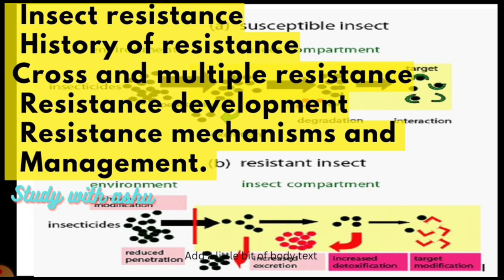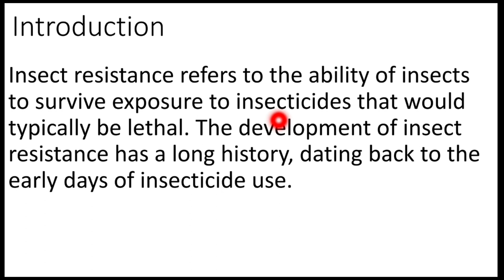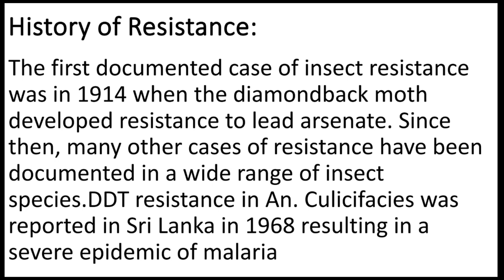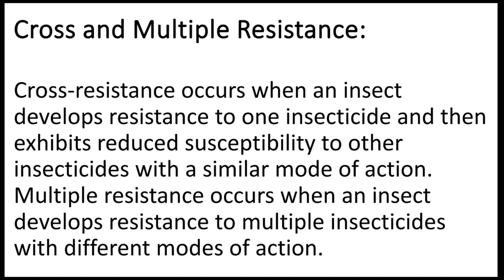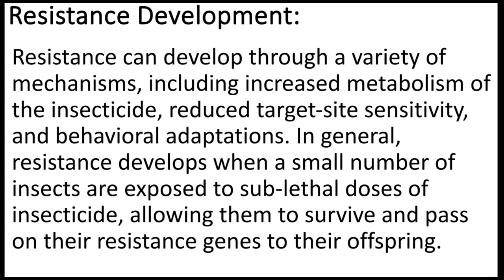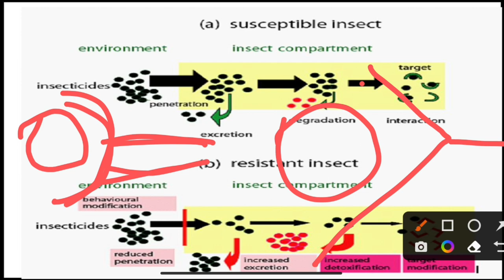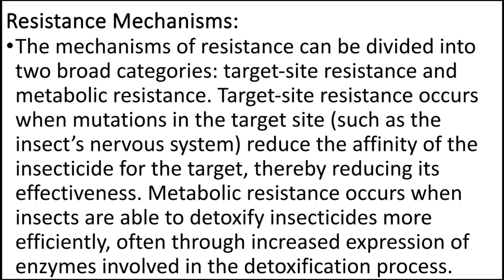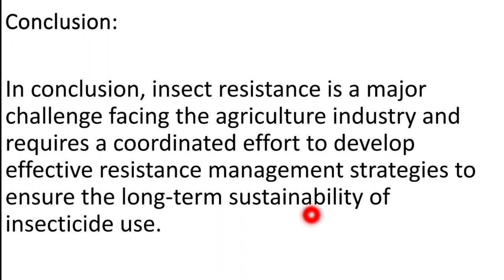Insect resistance-History of resistance,cross and multiple resistance, development,mechanisms & ma.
Insect resistance- History of resistance, cross and multiple resistance, resistance development, resistance mechanisms and management.

Introduction

Insect resistance refers to the ability of insects
to survive exposure to insecticides that would typically be lethal. The development of insect
resistance has a long history, dating back to the
early days of insecticide use.

History of Resistance:

The first documented case of insect resistance
was in 1914 when the diamondback moth
developed resistance to lead arsenate. Since
then, many other cases of resistance have been
documented in a wide range of insect
species.DDT resistance in An. Culicifacies was
reported in Sri Lanka in 1968 resulting in a
severe epidemic of malaria.

Cross and Multiple Resistance:

Cross-resistance occurs when an insect develops resistance to one insecticide and then
exhibits reduced susceptibility to other insecticides with a similar mode of action. Multiple resistance occurs when an insect develops resistance to multiple insecticides with different modes of action.

Resistance Development:

Resistance can develop through a variety of mechanisms, including increased metabolism of the insecticide, reduced target-site sensitivity, and behavioral adaptations. In general, resistance develops when a small number of
insects are exposed to sub-lethal doses of insecticide, allowing them to survive and pass on their resistance genes to their offspring.

Resistance Mechanisms:

•The mechanisms of resistance can be divided into two broad categories: target-site resistance and metabolic resistance. Target-site resistance occurs
when mutations in the target site (such as the
insect’s nervous system) reduce the affinity of the
insecticide for the target, thereby reducing its
effectiveness. Metabolic resistance occurs when
insects are able to detoxify insecticides more
efficiently, often through increased expression of
enzymes involved in the detoxification process.

Resistance Management:

To manage resistance, it is essential to reduce the
selection pressure for resistant individuals by
rotating insecticides with different modes of action,
using insecticides only when necessary, and using
integrated pest management strategies that include
non-chemical control methods. Monitoring insect
populations for resistance is also crucial to detect
resistance early and adjust management strategies
accordingly.

Conclusion:

In conclusion, insect resistance is a major challenge facing the agriculture industry and
requires a coordinated effort to develop effective resistance management strategies to
ensure the long-term sustainability of insecticide use.